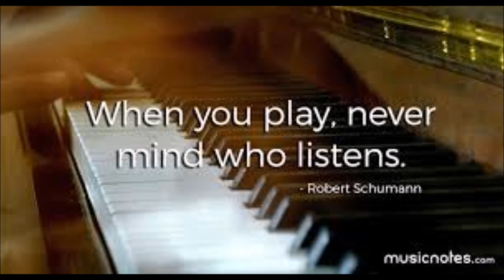Acceptance, The 10th | Improv Piano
The next stage in our lives...